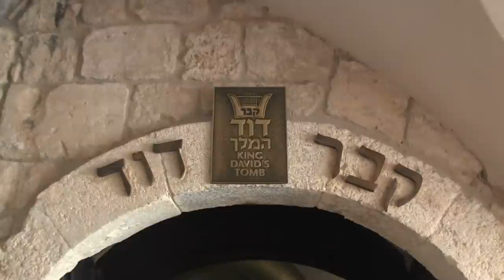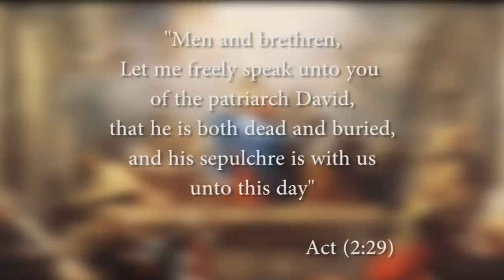A Video Tour to the Tomb of King David in Jerusalem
Tomb of King David - Today we are visiting a place at Mount Zion which is considered by both Christians and Jews to be the Tomb of King David. Both Gospels of Luke and Matthew claim that Jesus was a direct descent of King David, and thus  Jesus is a legal inheritance of the throne.
The Tomb compound is right beneath the room of the Last Supper and it is divided into a large entrance hall that serves as a synagogue .and the cenotaph room which is divided into separated women's and men's galleries. Here behind the tombstone, people leave notes with prayers and wishes from God.
The huge cenotaph over the Tomb of King David is in fact a Crusader Cenotaph, sealing the entrance to a cave that was found during the rebuilding of the Haga Maria Church not too far from here.
Since the crusaders believed that this is the place of the tomb of King David, they also assumed that the room of the last supper should be right above it. They relied on the verse from the Act of the Apostles (2:29) where Peter said to the remnant of Jesus' devoted followers during Pentecost: "Men and brethren, let me freely speak unto you of the patriarch David, that he is both dead and buried, and his sepulcher is with us unto this day".
Each year during the festival of Pentecost, a beautiful Christian ceremony takes place at the Last supper room, while at the floor below near the Tomb of King David, Jewish people are praying as part of the Shavuot festival which also marks the time of King David's death. There is even a tradition of lighting 150 candles in David's memory -- one for each of the 150 Psalms he wrote.